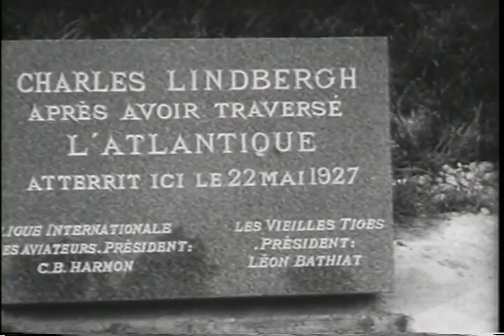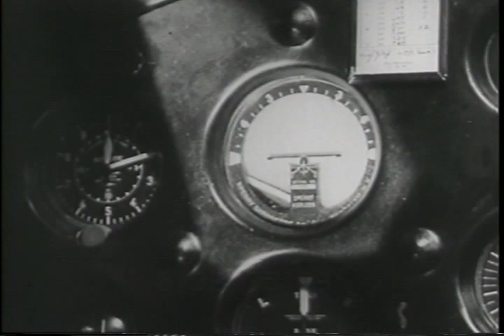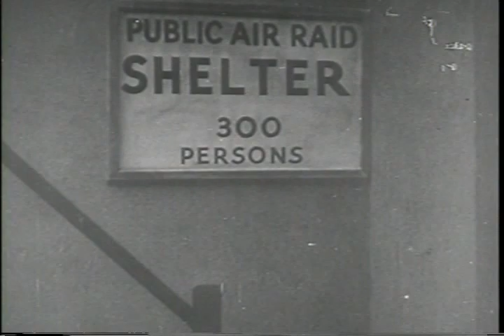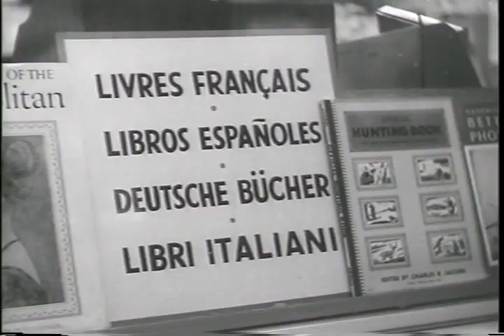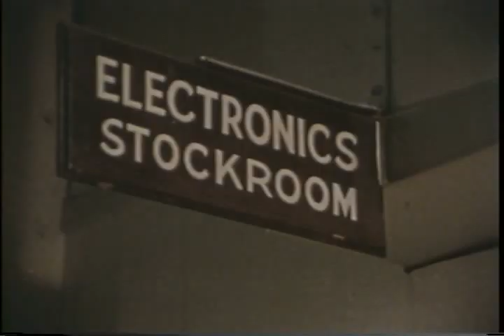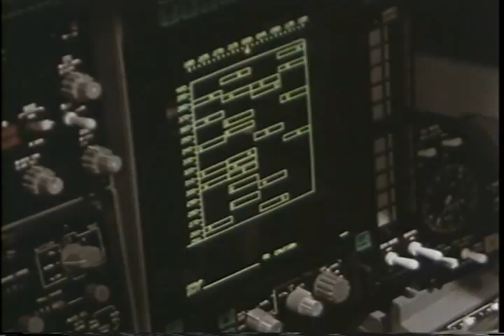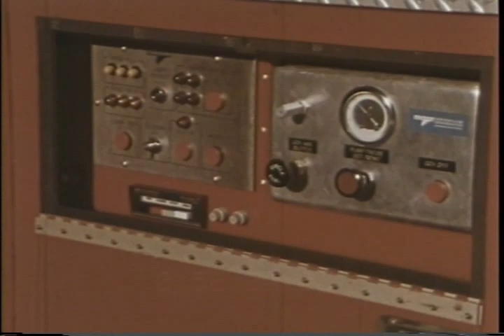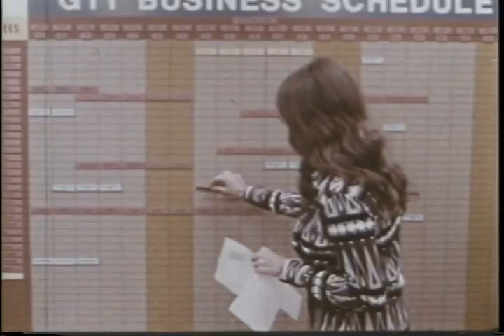VT 882 We Saw It Happen, Grumman 1978